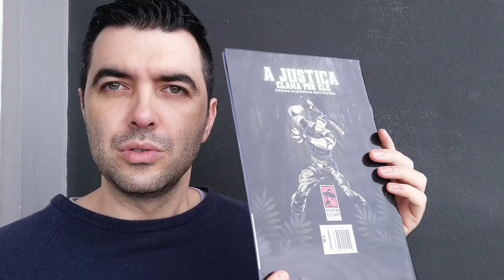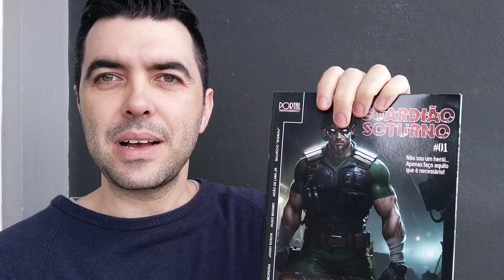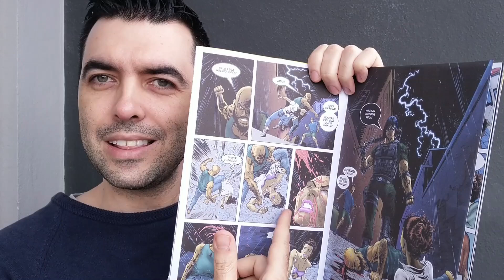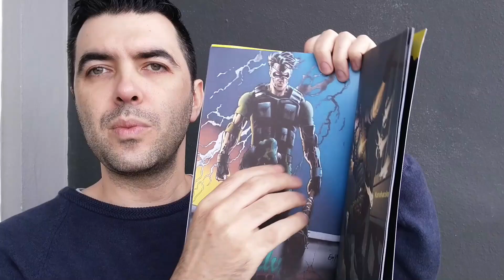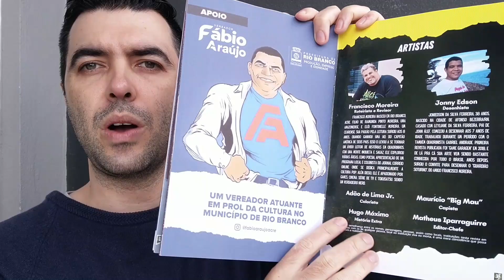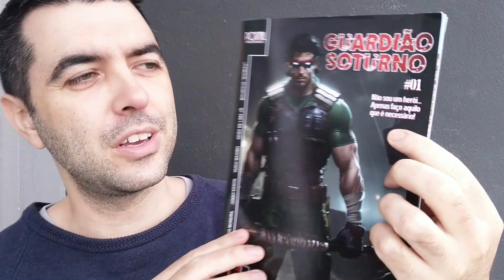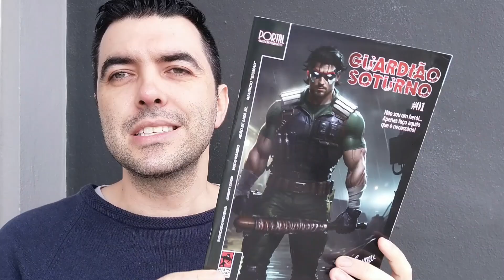QUE HISTÓRIA É ESSA? (GUARDIÃO SOTURNO #01)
Voltando com mais um vídeo. Trazendo uma nova história sobre nossos quadrinhos. Entenda um pouco mais sobre este antiherói na hq GuardiãoSoturno 01, aqui pela Portal. Compartilhe !!!